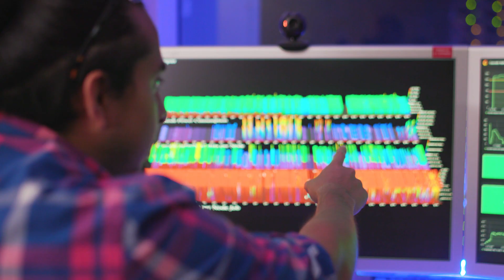Life in the Tri-Cities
The spirit of Tri-Cities, Washington, is in our region’s thriving high-tech industry, our science and engineering, our great schools and universities, and our diverse and welcoming community.

Pacific Northwest National Laboratory is proud to call the Tri-Cities our home. Learn more about how we are pushing the frontiers of science and knowledge